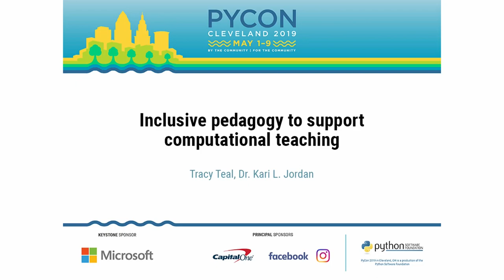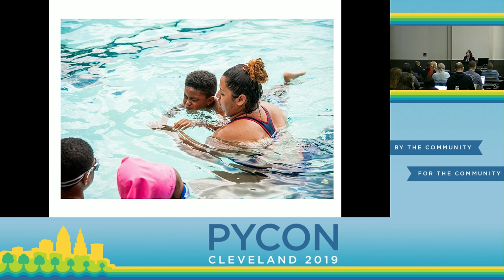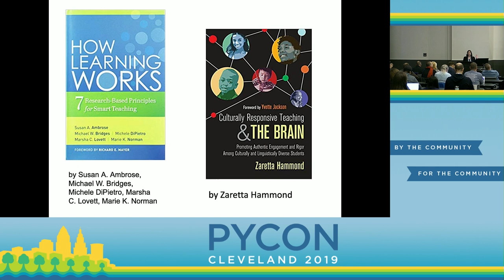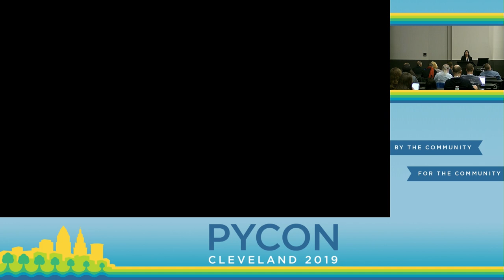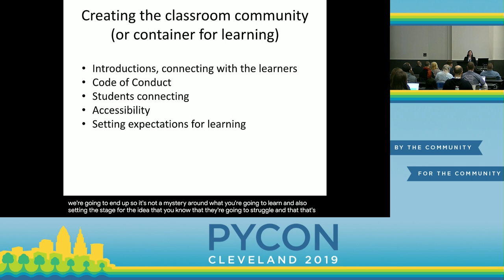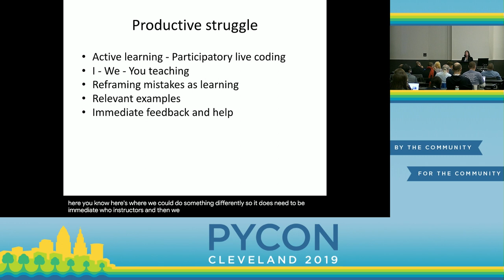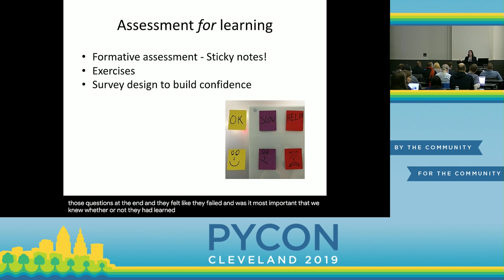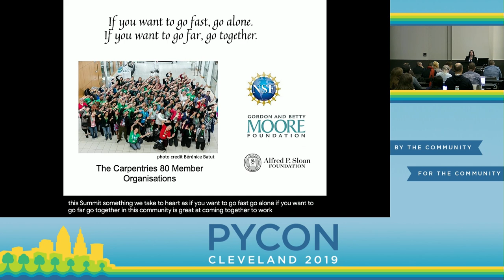Tracy Teal, Dr. Kari L. Jordan - Inclusive pedagogy to support computational teaching - PyCon 2019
"Speakers: Tracy Teal, Dr. Kari L. Jordan

How we teach, rather than what we teach, often has the most impact on who participates and on learning outcomes. This presentation covers trends in computational teaching, and focuses on how these trends relate to diversity, inclusion, equity, and access to computational training. Through the lens of The Carpentries, an organization dedicated to teaching foundational coding and data science skills worldwide, we present best practices and opportunities for improvement in computational teaching pedagogy. Evidence-based teaching practices, “train-the-trainer” programs, and mentoring are three strategies we outline that support inclusive pedagogy in computational teaching. We describe and discuss effective teaching practices that promote inclusive pedagogy in computational teaching, including formative assessment, collaborative note taking, a strong commitment to a Code of Conduct, and creating a welcoming environment for learners.